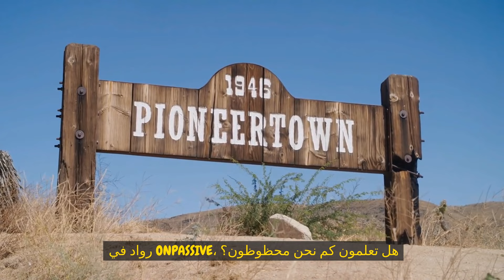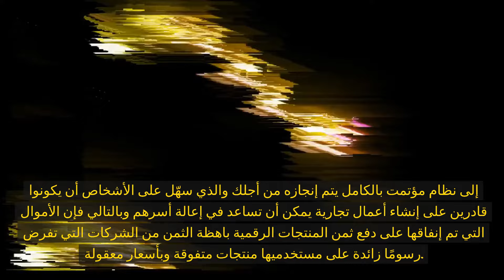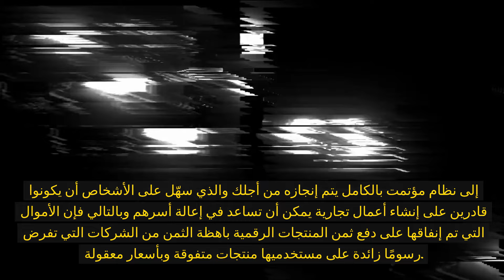John White & Bill Must - لن تكون هناك رحلة مثل تلك التي نحن فيها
NO COPYING OF OUR VIDEOS WITH OUR LOGO ON
YOU MUST ASK PERMISSION  before using any content created by ONPASSIVE Bill Must.
ANYONE WHO HAS TAKEN OUR NAME OFF THEM MUST REMOVE THEM FROM THEIR CHANNEL